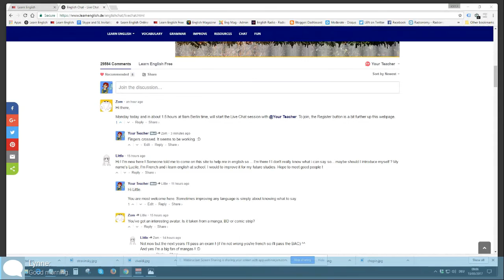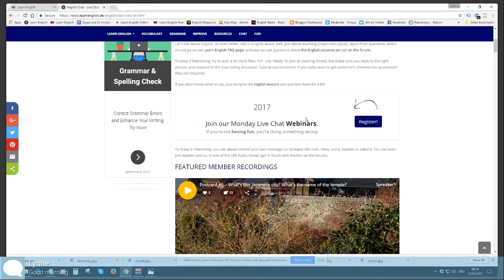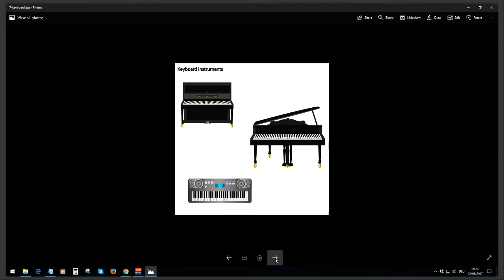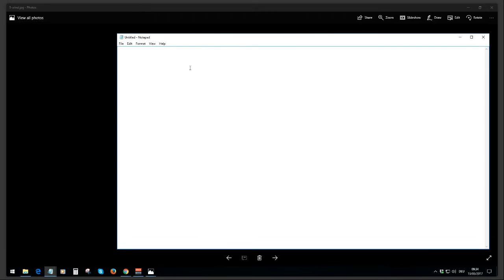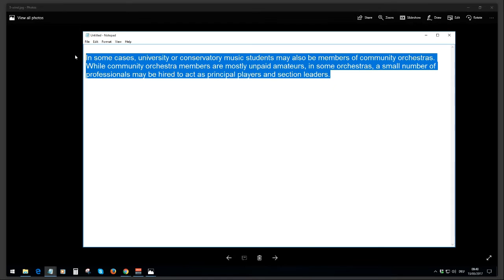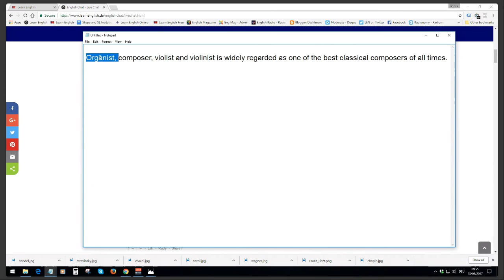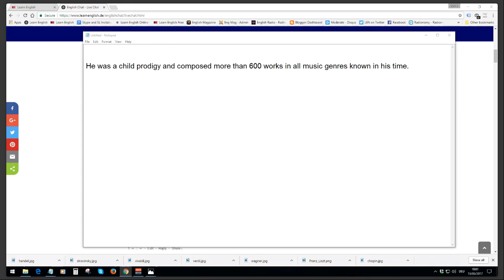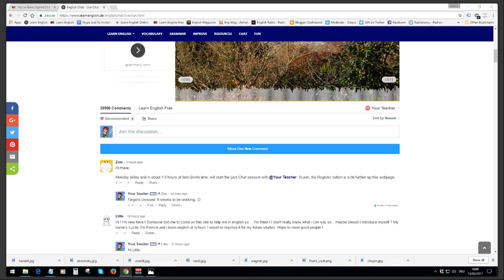Learn English - Monday Live Chat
In today's session we talked about amateur orchestras and played a little quiz about famous composers.